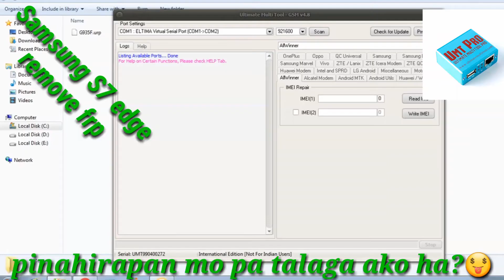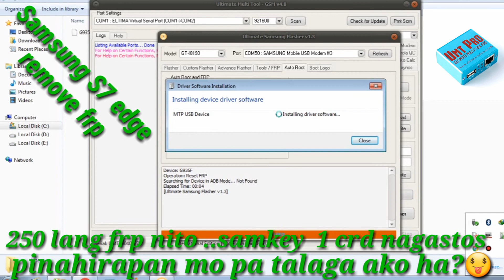paano mag bypass ng Samsung S7 edge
paano ba mag bypass ng google account o frp ng  Flare S7 Lite?
paano ba talaga?